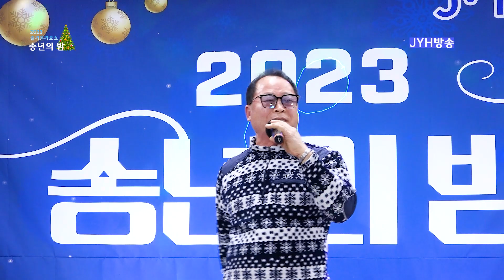[송년의 밤] 가수김찬 쓰리랑/JYH방송 문화를 선도하는기업/올 한 해 정말 수고 많이 하셨습니다 .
[송년의 밤]
올 한 해 정말 수고 많이 하셨습니다
한 해를 함께 마무리하며 뜻깊은 시간을 보내는 것에 큰 의미가 있었습니다
올해 못다 이룬 꿈 내년에는 꼭 소원 성취하십시오 -- JYH방송 --

촬영/편집 영상제작 : 혜은미디어